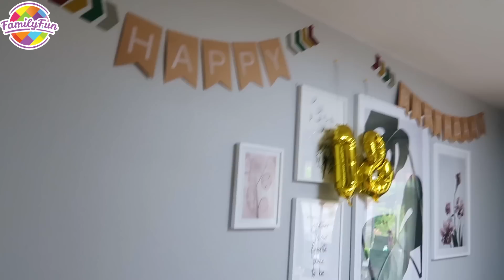CIHANS 18.GEBURTSTAG 🎉OMG! 😲MEGA HEFTIGES GESCHENK 🎁- Family Fun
Endlich 18! Cihans 18. Geburtstagsfeier und Mega heftiges Geschenk.

Liebe Grüße
Family Fun

Musical.ly: familyfunfun

Für Briefe:
CuteBabyMiley
Postfach 1112
86357 Gersthofen

Für Päckchen und Pakete:
Robert Henle
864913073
Packstation 138
86368 Gersthofen